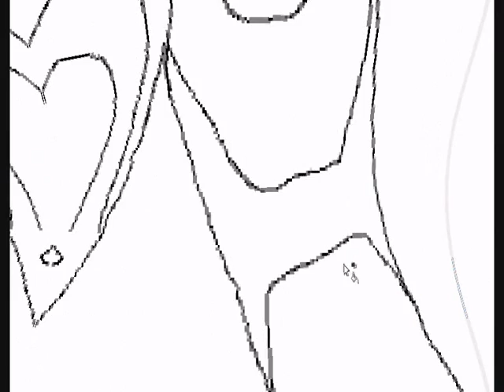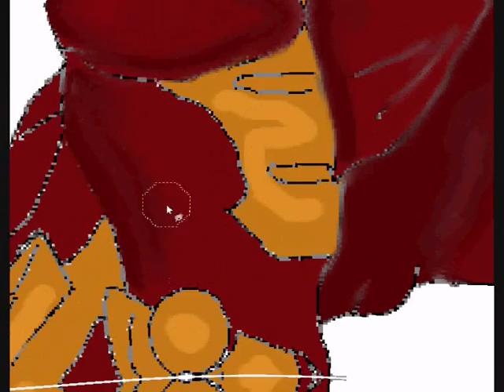iron man speed-paint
.. audio swap.. so different track.
:program used gimp